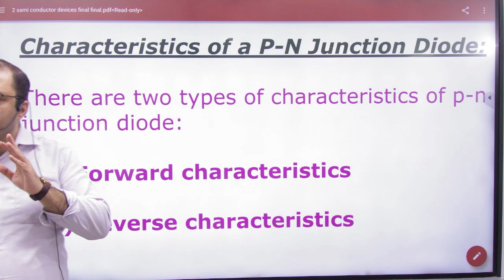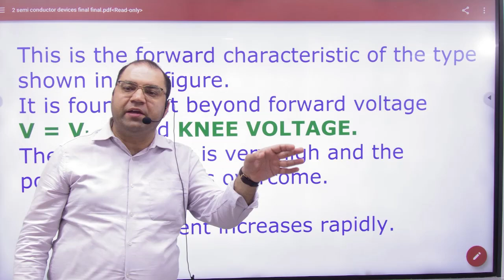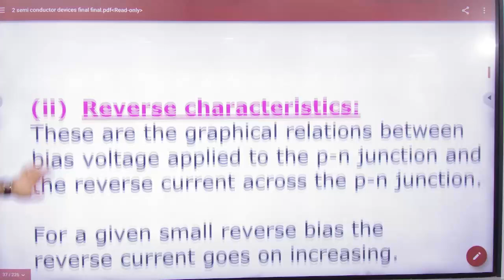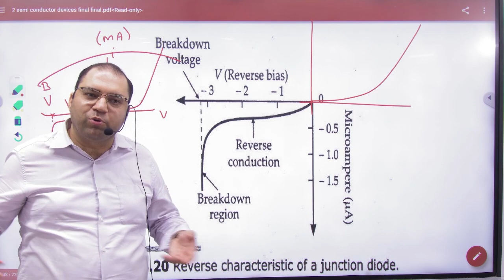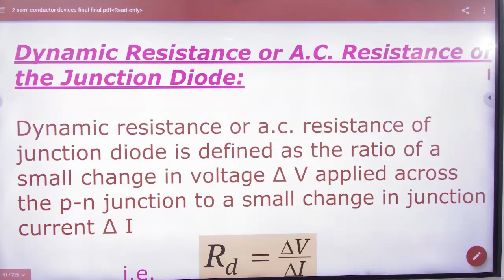8 Characteristic of PN junction